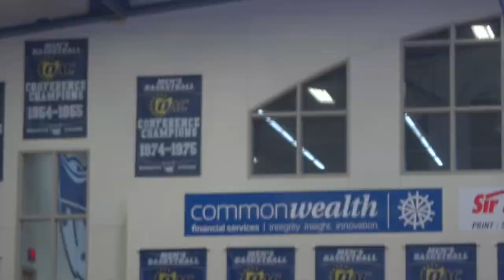A Glimpse of the Banjo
A look back at the season in the Banjo…till next season!

Video footage captured by Colton Abate